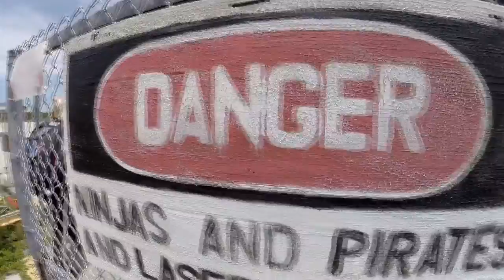Skydive Sebastian - G-Man's Skydive